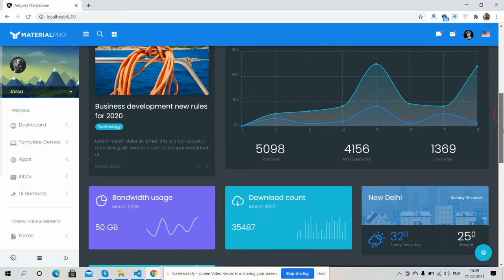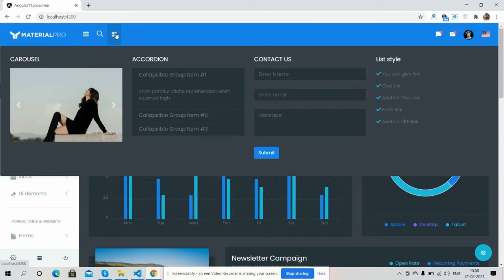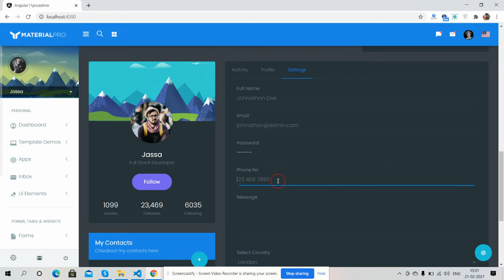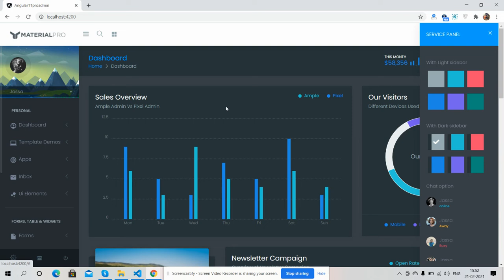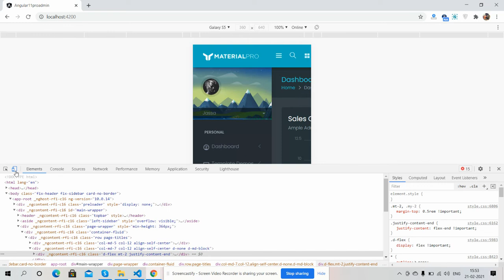Angular 11 Bootstrap MaterialPro ERP Management Dashboard Template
Thanks